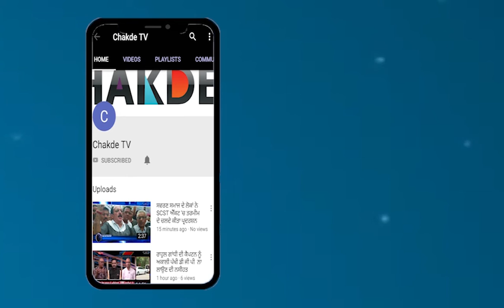ਵੱਡੀ ਖ਼ਬਰ: Navjot Sishu ਦਾ ਵੱਡਾ ਐਕਸ਼ਨ, Sidhu ਦੀ AAP ਤੇ ਟਕਸਾਲੀਆਂ ਨੂੰ ਕਰਾਰੀ ਚਪੇੜ